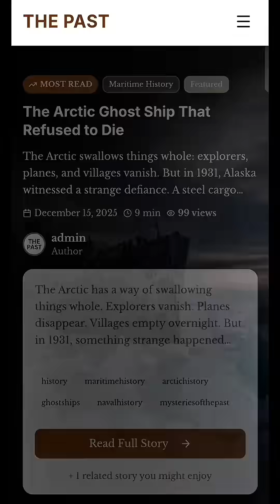The Secret Star Charts — Ancient Maps of Unknown Worlds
Ancient civilizations mapped the stars with shocking accuracy. Were these charts early science or lost cosmic knowledge?